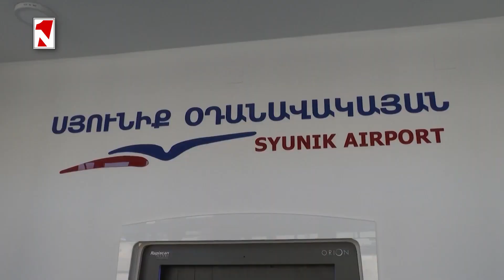Վարչապետն այսօր այցելել է Սյունիքի մարզ Երեւան-Կապան ավիաչվերթով